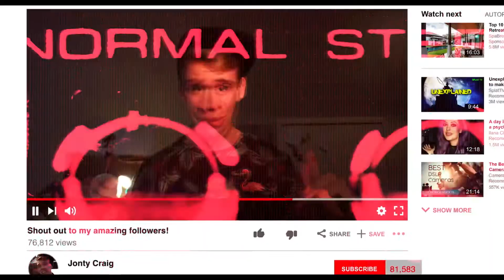“Followers” - Official Trailer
From PARKHOUSE PICTURES, producers of
ANNA AND THE APOCALYPSE & THE KINDRED

Why choose friends when you could have…

‘A chilling debut…a worthy addition to the canon of British horror’ – Tom Beasley, Film Stories
‘Ambitious, delivering a handful of spooky moments alongside a hearty dash of schlock’ – Josh Winning, Total Film
‘This is an insightful, coruscating satire on social media’ – Paul Chapinal, Film-News
‘A suspenseful and tense horror which pulls from the best aspects of satire with darkly comedic results’ – Neil Vagg, GetYourComicOn
‘A creative and cracking social media-inspired supernatural horror…an absolute joy’ – Neil Baker, Cinerama Film
‘A very slick piece of work’ – Ellis Reed, Horrified

Released on Blu-ray & digital platforms 18th July 2022

Written & Directed by: Marcus Harben
Starring: Harry Jarvis, Loreece Harrison, Erin Austen, Daniel Cahill and Nina Wadia
featuring Orion Lee and Tanya Burr

Jonty, a failing influencer with an ambition to reach over a million followers, will stop at nothing to become famous. A new start at University brings with it hopes of a resurgence in his popularity when a demonic presence appears in his student house. Jonty decides to stream his and his housemates experiences with this supernatural entity to gain the fame and fortune he’s most been craving. But at what cost?

With a World Premiere at Frightfest 2021 and theatrical screenings at Vue and Showcase cinemas earlier this year, FOLLOWERS will debut on Blu-ray & digital platforms this 18th July 2022 courtesy of Screenbound Pictures, with the physical release packed full of fun extras.

An exciting British independent production from Parkhouse Pictures, producers of the BAFTA Scotland nominated Anna and the Apocalypse, this darkly comic satire on today’s influencer generation marks a ‘chilling debut’ (Film Stories) from late director Marcus Harben, who very sadly passed away before the film was released. Combining horror with humour in the tradition of Get Out and Black Mirror, Followers puts a fresh new spin on found-footage movies as what starts as an hilariously bad YouTube video series develops into a warning to the world about a shocking new strain of supernatural serial killer.

‘The Blair Witch Project meets TikTok’
Martyn Wakefield, BloodGuts UK

‘Definitely one to add to the watch list – both scares and amuses the viewer’
DEAD NORTHERN

‘Harben’s mixed social media approach to found footage keeps things lively and entertaining’
Joel Harley, HorrorDNA

‘An enjoyable mix of thrills, chills, laughs and nervous energy… Imagine Paranormal Activity, Spaced, Blair Witch and Ghostwatch put in a cinematic blender’
Roger Crow, On: Yorkshire Mag

Starring a vibrant young cast on the rise Harry Jarvis (Netflix’s The Knight Before Christmas, High Strung Free Dance), Loreece Harrison (Black Mirror, upcoming role in Starz series Pennyworth), Erin Austen (The Kindred, The Royals), and Daniel Cahill (Anna and the Apocalypse, Outpost: Rise of the Spetsnaz) as well as featuring Orion Lee (First Cow, Pixar’s Turning Red), stalwart of the British film and TV industry Nina Wadia (upcoming Netflix series The Sandman, BBC series The Outlaws) and one of the UK’s biggest social media influencers, YouTuber and actress Tanya Burr (Sky’s Twist, upcoming Venice at Dawn).

BLU-RAY SPECIAL FEATURES include:
Behind the scenes with the director – Go behind the camera with director Marcus Harben as he discusses the day’s shoots, in the moment directing with cast and crew and some funny outtakes.

Interview with Cast members (Starburst Magazine) – Castmates Harry, Loreece, Dan and Erin Zoomed in with Martin Unsworth, associate editor of Starburst magazine to talk about their experiences filming, what drew them to the project, sleeping on set, the impacts of influencer culture and pay moving tributes to their fun and fearless director.

Producers Podcast with Behind The Scenes Gallery – Giles Alderson welcomed producers Tracy Jarvis & Steve Jarvis to the podcast this week. They chatted about leaving their jobs to pursue a career in film, how they’ve made their films, and found the money to do it, and much more.

Harry’s House – Throw four young people in a house for two weeks and let chaos ensue. This informal on set Q&A session with Harry Jarvis lays all the pranks and stories bare. Get under the skin and learn more about the complex character that is Jonty.

Messing Around the House – Lets scare Harry! See how the cast and crew try to play a prank on Harry Jarvis, but who’s pranking who?